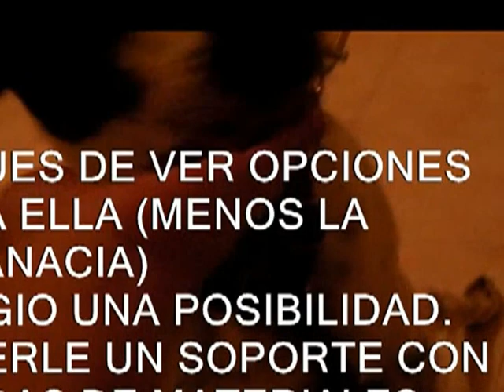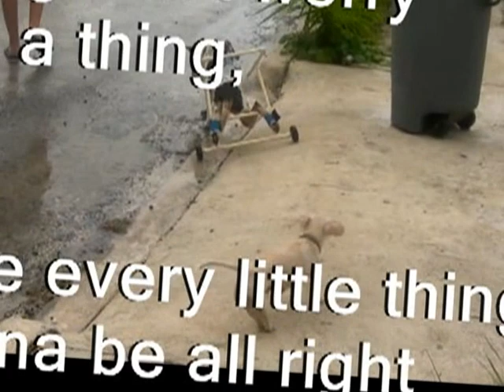MANCHITAS, UNA PERRITA RESCATADA(PLAYA DEL CARMEN)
COMPARTIENDO LA ALEGRÍA DE MANCHITAS!!!
UNA PERRITA CON DISCAPACIDAD